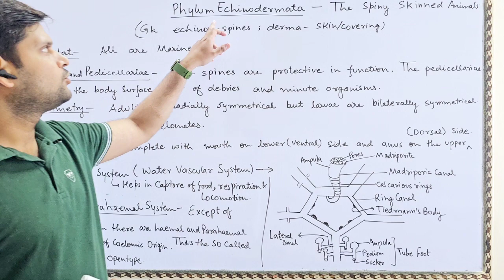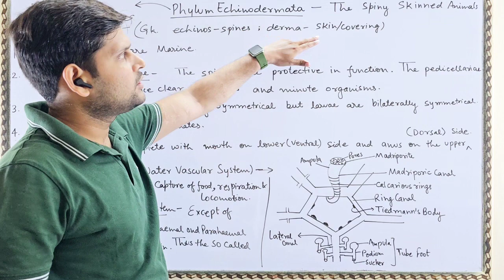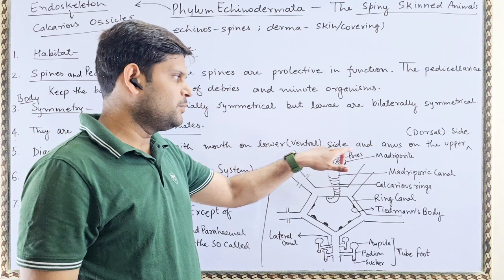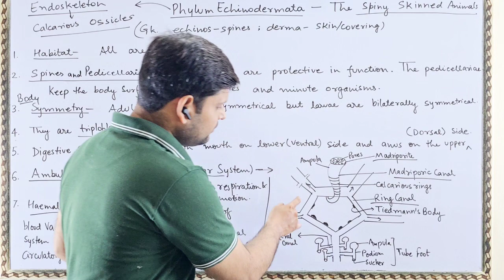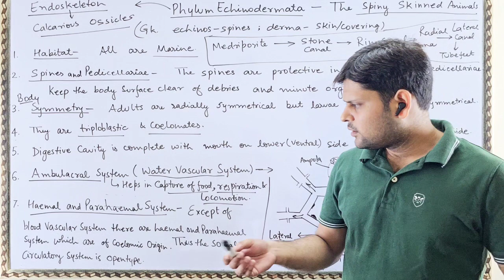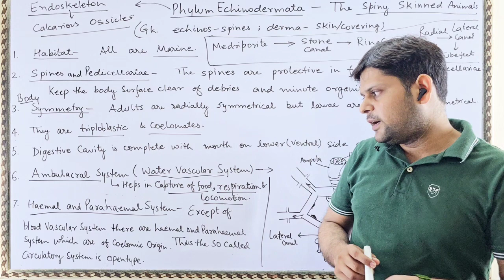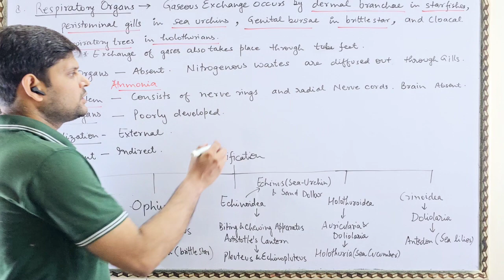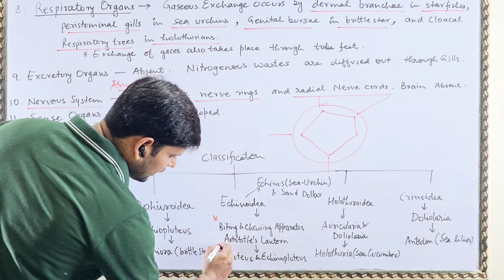Animal Kingdom|| Phylum Echinodermata